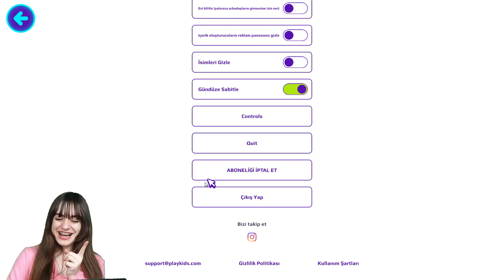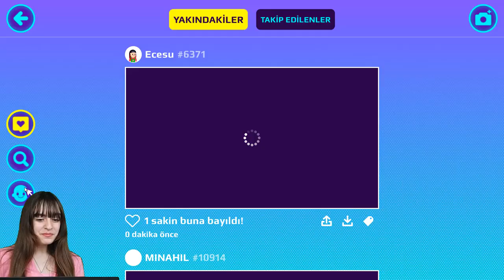PK XD SIFIRDAN BAŞLADIM😱 TAKİPÇİ, ELMAS KAZANMA - ARKADAŞ BULMA !! | ÖZGÜŞ TV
PK XD oyununa sıfırdan bir hesapla başladım. Yeniden takipçi kazanmaya, elmas toplamaya ve arkadaş edinmeye çalıştım fakat beklenmedik olaylar oldu !! | I started the PK XD game from scratch with an account. I tried to gain followers again, collect diamonds and make friends but unexpected things happened!! | Ayrıcalıklardan yararlanmak için bu kanala katılın: